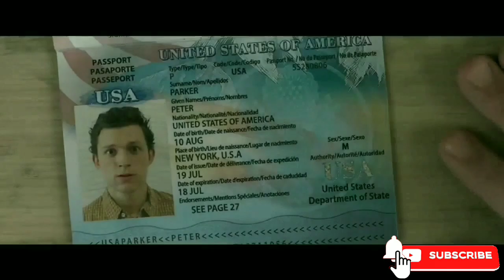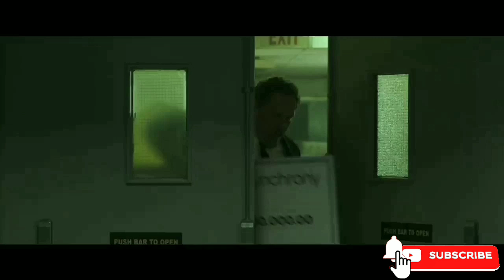Spiderman far from home Malayalam Interesting Facts (മലയാളം)